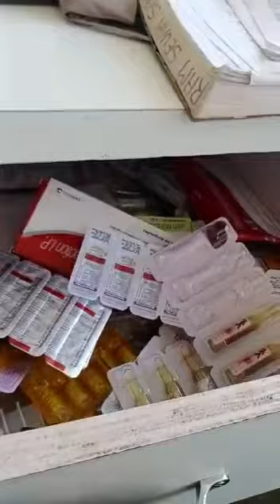Medical shop digine with new shop| medical shop kais hona chahiye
in this video about medicine rack , medicine tablets rakhne ka trika
how to open clinic digine
medicine rack
medical shop
medical shop
clinic rack digine